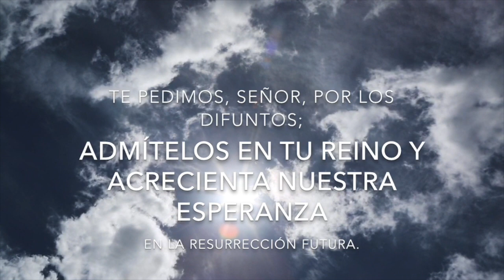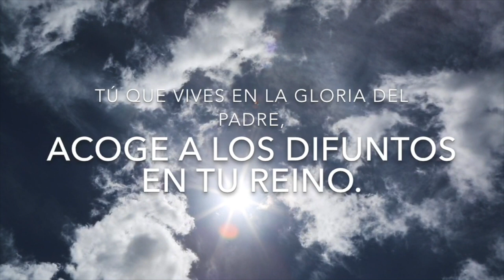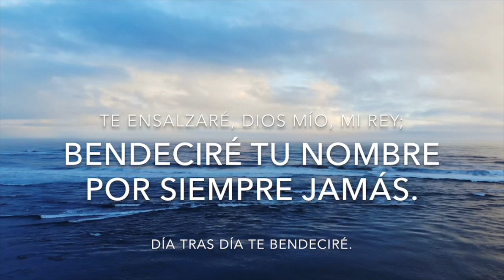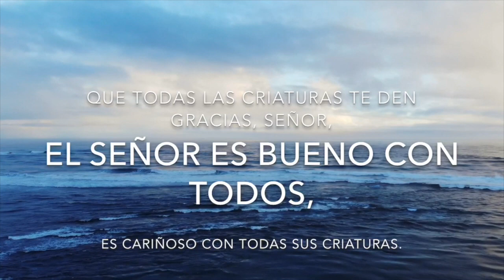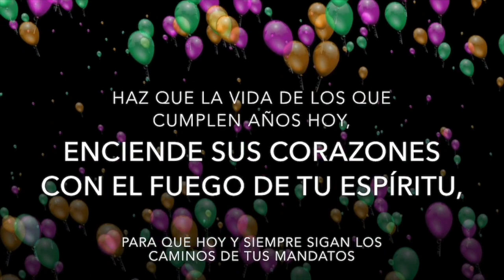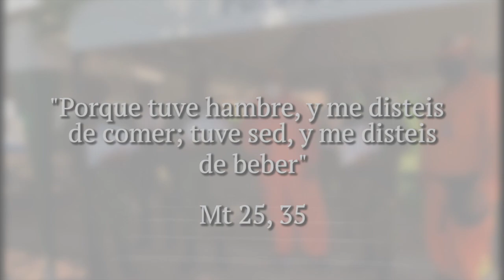Padre Chucho - La Santa Misa (Viernes 07 de Agosto)